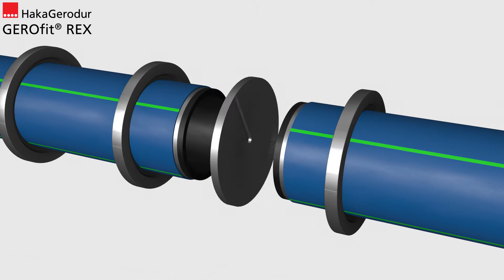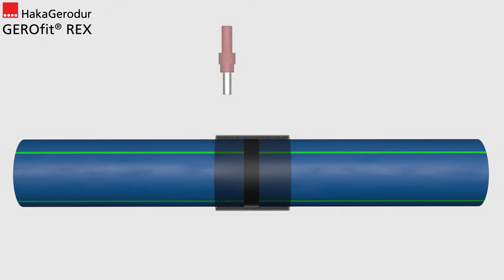GEROfit® REX Instructions de dénudage et de recouvrement pour la soudure au miroir bout-à-bout